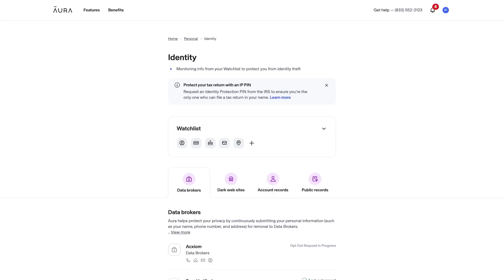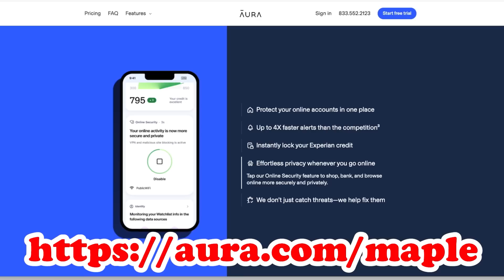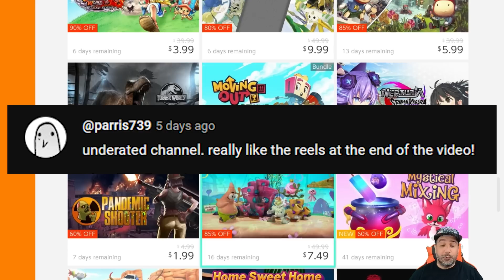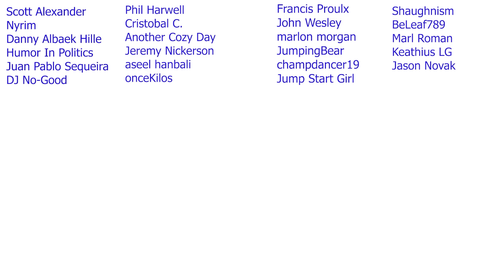MASSIVE Nintendo Switch eSHOP SALE On NOW! | Best Switch eSHOP Deals This Week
Last Minutes Nintendo Switch eSHOP DEALS Before Zelda Tears Of The Kingdom Drops | eSHOP Sale 2023

1- Leave a comment in the video (I reserve the right to disqualify overly negative comments)
3- Claim your prize by replying to my pinned comment in the video you are announced as winner (must be done within 5 days of the release of video)
4- Gift cards are available for US or Canada eshop only
5- A quick security check will be required to confirm your identity (takes literally 30 secs)

0:00 Intro and Giveaway Info
1:16 The Knight Witch
3:02 Aura (sponsor)
4:39 Them's Fightin' Herds
6:11 Crisis Core Final Fantasy VII
7:26 Winner
7:51 Ori and the Blind Forest / Will of The Wisps
9:30 Retro City Rampage / Shakedown Hawaii
10:49 Blossom Tales II The Minotaur Prince
12:35 Sizzle Reel of Deals